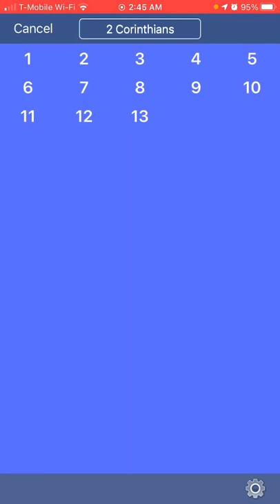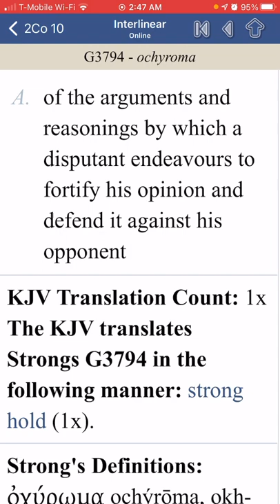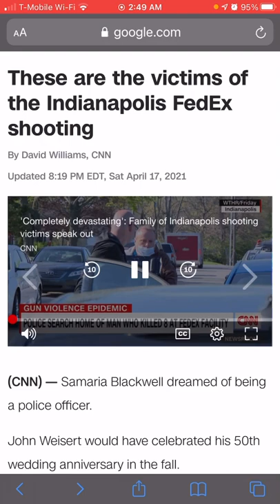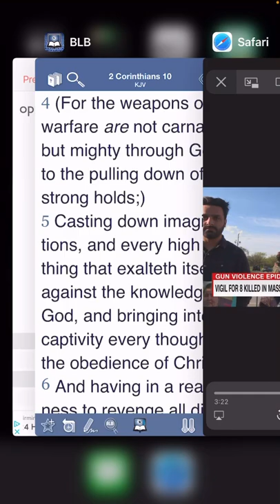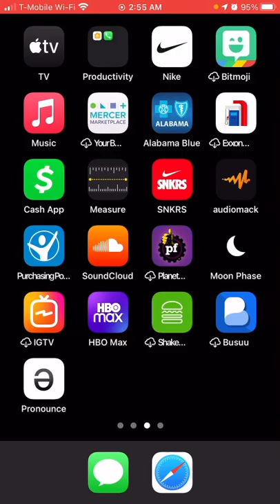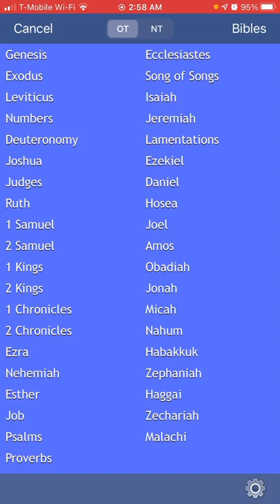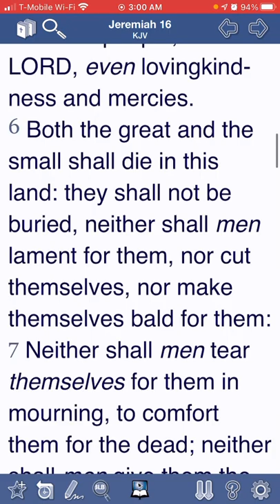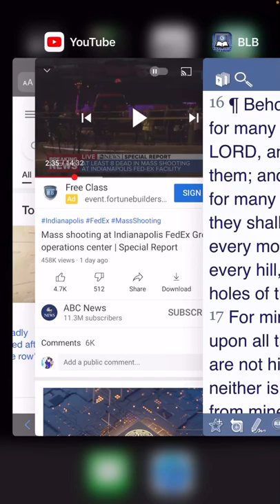These are the victims..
Victims